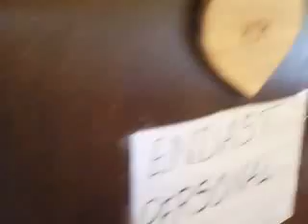Nu smakar maten bra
Vi hade kockar som höll världsklass